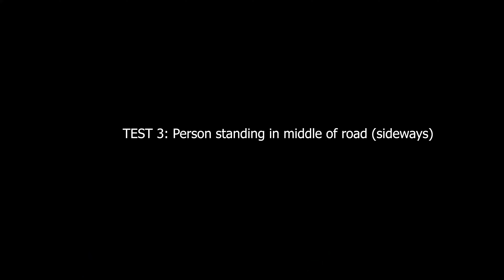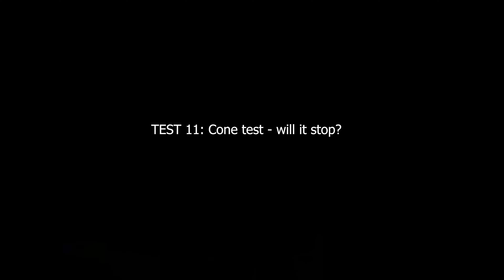Is Tesla autopilot faulty? Why can't it see you?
In this video, we test the Tesla vision to see what it can see and what it can't. We found some interesting quirks that we didn't expect. It did not display a person when we would have expected it to. We set out to do a set of detailed tests but ended up doing a whole bunch of other tests based on what we found!

I partner up with my good friend Laz who has spent years working on vision and camouflage featuring in a David Attenborough documentary.

We test:
tesla vs man on side of road
tesla vs man in hi vis
tesla vs man in middle of road and more...

I'm on a mission to test the limits of my Tesla model 3.
I'm excited to see how far they are progressing and innovating in the sector and feel like I have an opportunity to be experimenting with leading technology at the fringe.

Car spec:
Tesla model 3 performance
UK edition
Full self driving package enabled (limited operation though!)
year: 2020